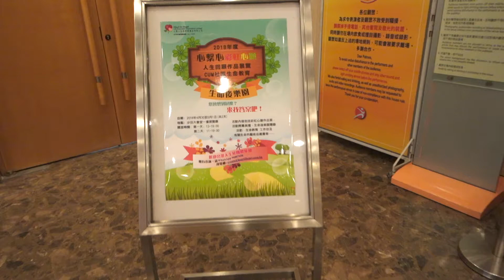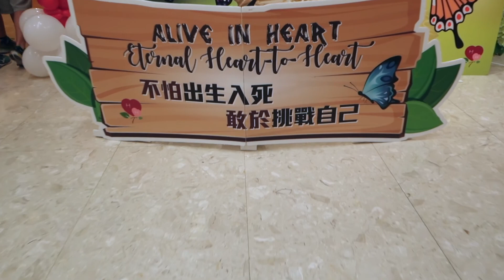Heart-to-Heart 生命後樂園 2018 精彩回顧